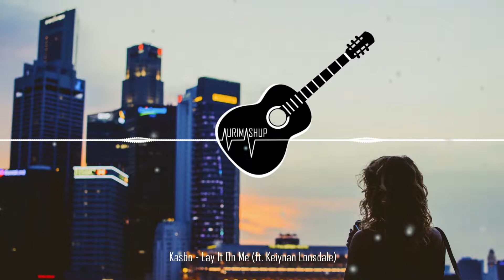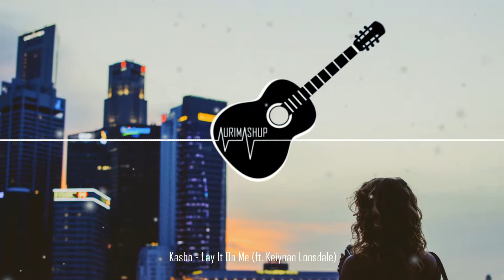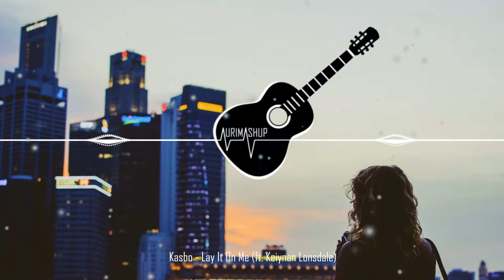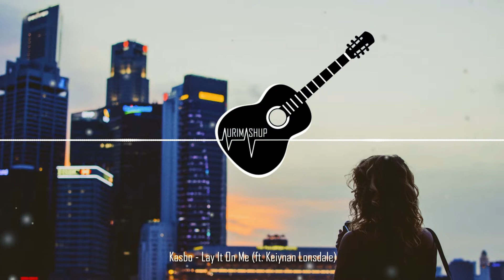Kasbo - Lay It On Me (ft. Keiynan Lonsdale)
▶️ Kasbo 🎵

If you like this video please "Like" and "Share" it with your friends to show your support.